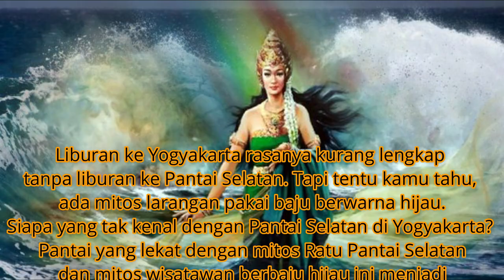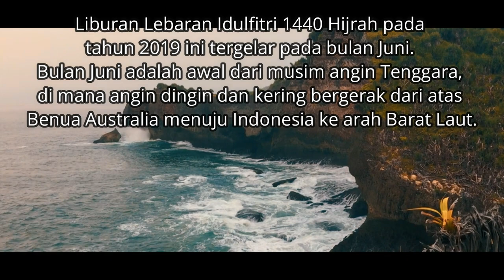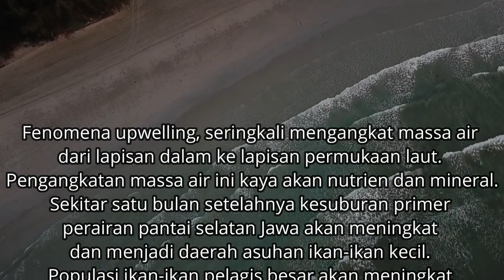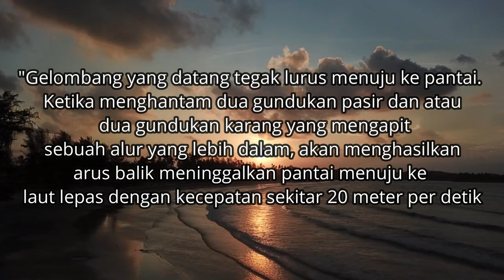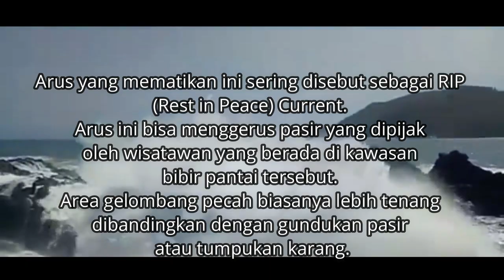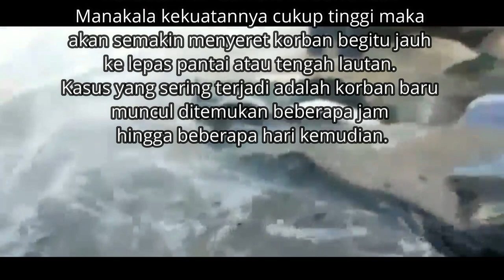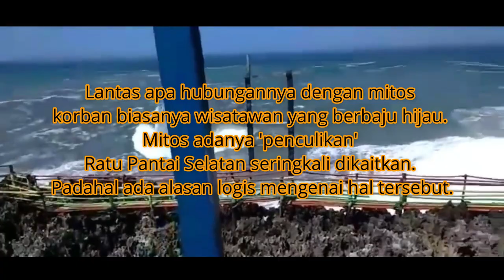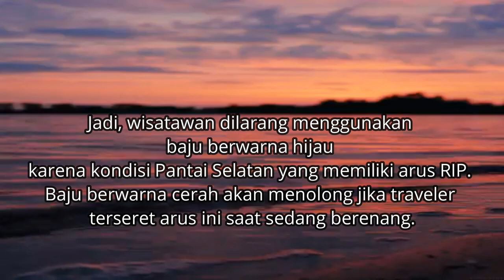Menguak Mitos Larangan Pakai Baju Warna Hijau di Pantai Selatan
Liburan ke Yogyakarta rasanya kurang lengkap tanpa liburan ke Pantai Selatan. Tapi tentu kamu tahu, ada mitos larangan pakai baju berwarna hijau.

Siapa yang tak kenal dengan Pantai Selatan di Yogyakarta? Pantai yang lekat dengan mitos Ratu Pantai Selatan dan mitos wisatawan berbaju hijau ini menjadi bagian yang tak terpisahkan dari wisata Yogyakarta.

Saat libur lebaran seperti ini, Pantai Selatan menjadi salah satu tempat wisata yang ramai dikunjungi. Untuk itu, detikcom mengajak traveler untuk mengenal tentang pantai ini, mitosnya dan arusnya yang mematikan.

Liburan Lebaran Idulfitri 1440 Hijrah pada tahun 2018 ini tergelar pada bulan Juni. Bulan Juni adalah awal dari musim angin Tenggara, di mana angin dingin dan kering bergerak dari atas Benua Australia menuju Indonesia ke arah Barat Laut.

Angin ini mempunyai dua probabilitas utama untuk membangkitkan dua fenomena alam di perairan sepanjang selatan Jawa.

"Fenomena pertama adalah gelombang yang menjalar mengarah tegak lurus ke pantai, dan fenomena kedua adalah umbulan massa air laut dari lapisan dalam menuju ke lapisan permukaan yang lebih dikenal sebagai Upwelling. Fenomena-fenomena tersebut ada yang berdampak positif dan negatif bagi masyarakat," ujar Widodo Pranowo, Peneliti Madya Bidang Oseanografi Terapan, Pusat Riset Kelautan, Kementerian Kelautan dan Perikanan, kepada detikcom, Minggu (9/6/2019).

Fenomena upwelling, seringkali mengangkat massa air dari lapisan dalam ke lapisan permukaan laut. Pengangkatan massa air ini kaya akan nutrien dan mineral.
Sekitar satu bulan setelahnya kesuburan primer perairan pantai selatan Jawa akan meningkat dan menjadi daerah asuhan ikan-ikan kecil. Populasi ikan-ikan pelagis besar akan meningkat dan bisa ditangkap melimpah oleh nelayan.

Berbicara tentang potensi dampak negatif, maka hal ini yang patut diwaspadai oleh masyarakat, terutama bagi wisatawan yang berkunjung ke pantai selatan Jawa.

"Gelombang yang datang tegak lurus menuju ke pantai. Ketika menghantam dua gundukan pasir dan atau dua gundukan karang yang mengapit sebuah alur yang lebih dalam, akan menghasilkan arus balik meninggalkan pantai menuju ke laut lepas dengan kecepatan sekitar 20 meter per detik," jelas Widodo.

Arus yang mematikan ini sering disebut sebagai RIP (Rest in Peace) Current. Arus ini bisa menggerus pasir yang dipijak oleh wisatawan yang berada di kawasan bibir pantai tersebut. Area gelombang pecah biasanya lebih tenang dibandingkan dengan gundukan pasir atau tumpukan karang.

"Arus yang kencang ini sering menyeret wisatawan yang tidak siap, dalam 5 detik seseorang akan terseret hingga 100 meter ke lepas pantai," kata Widodo.
Jika traveler terseret arus ini dan panik, jangan mencoba berenang tegak lurus melawan arus kembali menuju ke pantai. Karena wisatawan akan kehabisan energi dan kehabisan napas, sehingga kemungkinan tenggelam akan lebih besar.

Kekuatan RIP Current ini bervariasi. Manakala kekuatannya cukup tinggi maka akan semakin menyeret korban begitu jauh ke lepas pantai atau tengah lautan. Kasus yang sering terjadi adalah korban baru muncul ditemukan beberapa jam hingga beberapa hari kemudian.
Beberapa kasus yang terjadi, korban tidak ditemukan jasadnya sama sekali. Hal ini kemungkinannya tersangkut oleh cerukan karang di dasar laut, sehingga jasad korban tidak bisa muncul kembali ke permukaan ketika RIP Current melemah.

Lantas apa hubungannya dengan mitos korban biasanya wisatawan yang berbaju hijau. Mitos adanya 'penculikan' Ratu Pantai Selatan seringkali dikaitkan. Padahal ada alasan logis mengenai hal tersebut.

"Apabila ingin turun berenang, carilah area yang lebih aman, dan gunakan kostum yang berwarna cerah, seperti jingga atau merah muda. Hindari kostum berwarna hijau. Karena apabila kamu terseret arus atau tenggelam akan sulit dicari. Baju berwarna hijau akan menyatu dengan warna air laut," papar Widodo.

Jadi, wisatawan dilarang menggunakan baju berwarna hijau karena kondisi Pantai Selatan yang memiliki arus RIP. Baju berwarna cerah akan menolong jika traveler terseret arus ini saat sedang berenang.